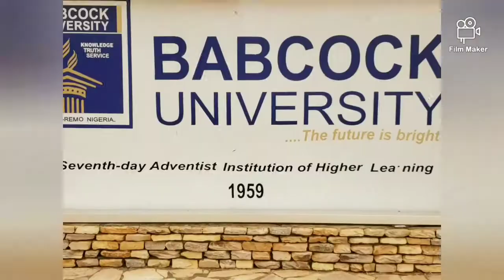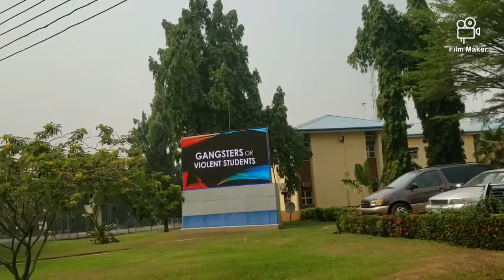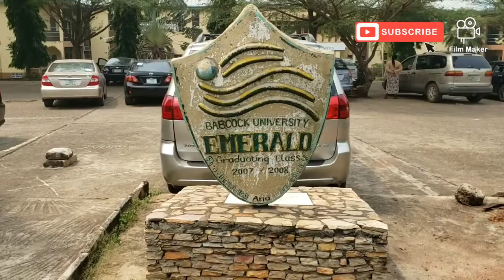Babcock university tour